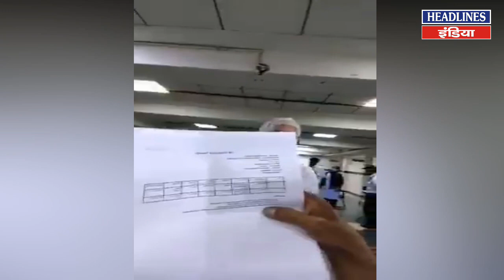Muzaffarnagar का ये वीडियो Social Media पर हो रहा तेजी से वायरल | Headlines India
Muzaffarnagar का ये वीडियो Social Media पर हो रहा तेजी से वायरल | Watch This Full Video